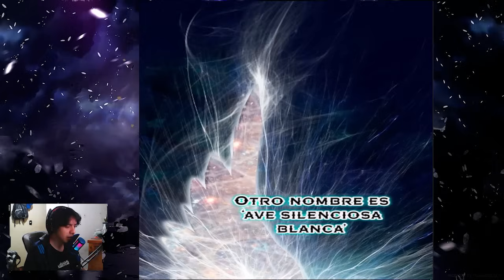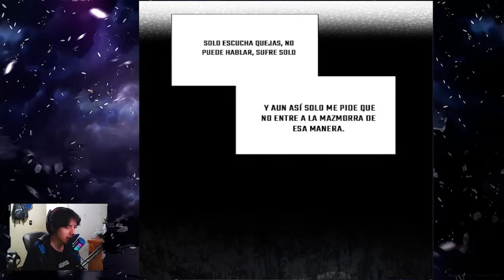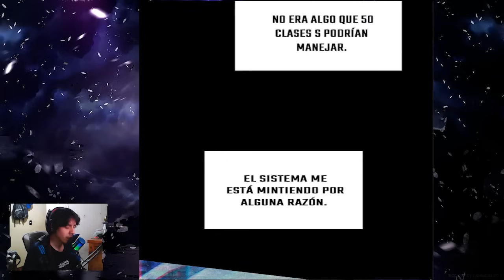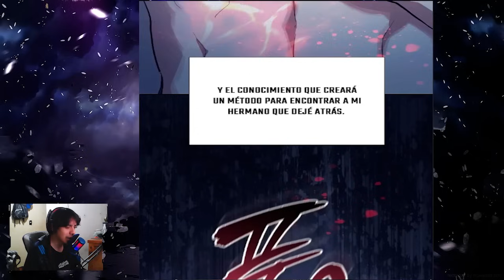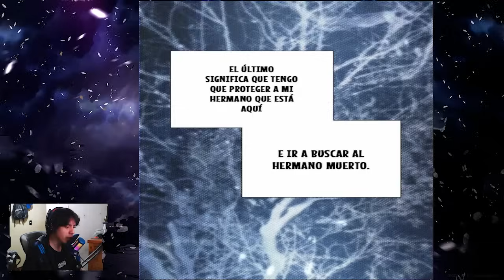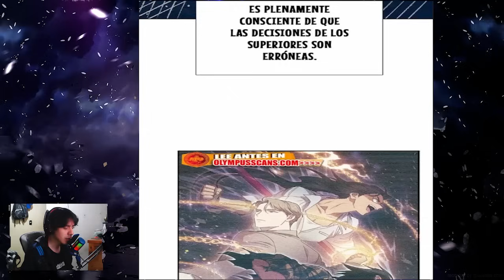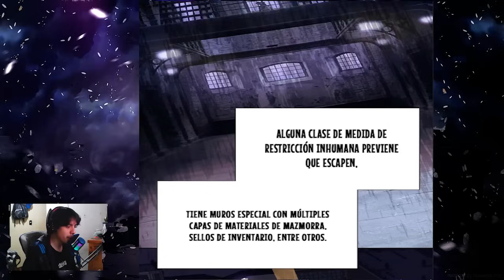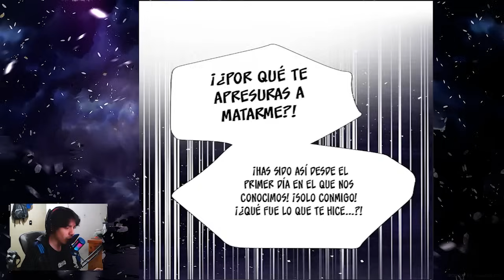APARECE UN NUEVO ENTE DEL CULTO DE LA DESTRUCCION Y AHORA EL PROTA ABSORBE LOS PODERES DEL DRAGON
¡Bienvenidos a mi canal! Hoy les traigo lectura/narración de los capítulos 94-98 del manhwa 'Los clases s que crié'.